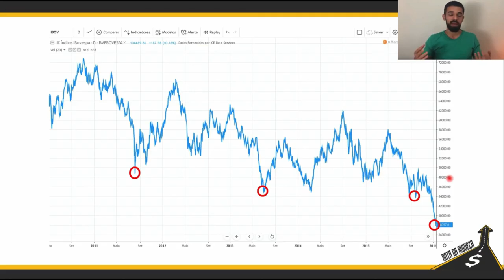ENTENDA ISSO PARA NÃO PERDER TUDO INVESTINDO - Rota da Riqueza